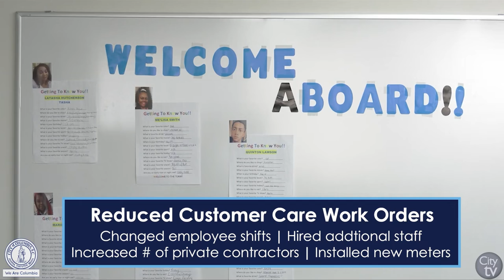City Council Highlights | May 3, 2022